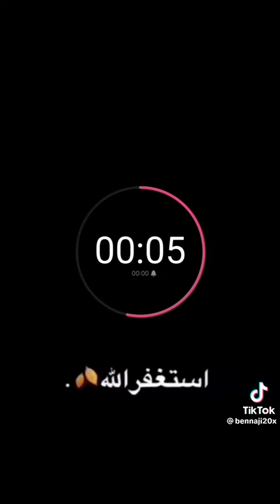ميسي وانتر القويعه😎😂